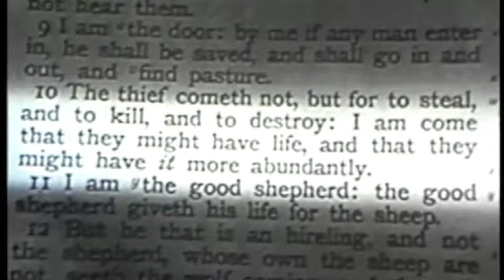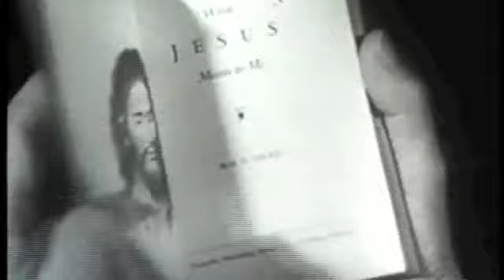This is the Life Pt 3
"The Fischer Family"
Original Air date: September 9, 1952

This Is the Life was a long-running American Christian television dramatic series. This anthology series aired in syndication from the 1950s through 1980s. The series was originally produced by the Lutheran Church - Missouri Synod, and distributed by the International Lutheran Laymen's League.